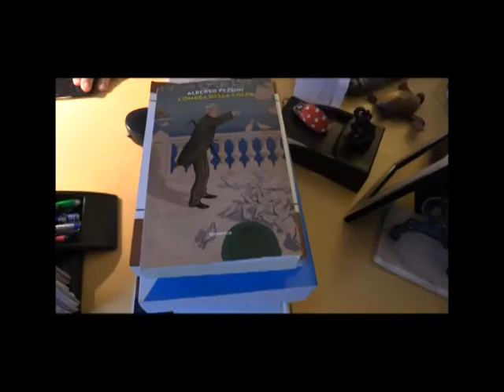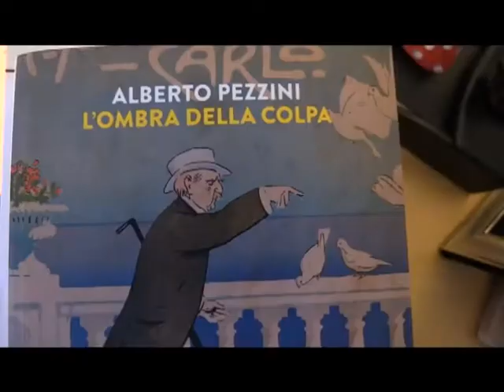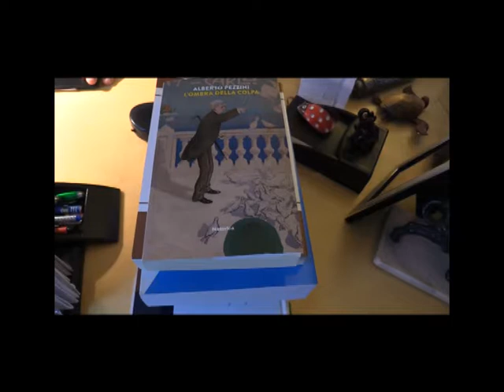SANREMO : ALBERTO PEZZINI PRESENTA IL LIBRO L' OMBRA DELLA COLPA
Il duro lavoro di un Avvocato: un libro legal, dal titolo: “L’ombra della colpa”. Alberto Pezzini nel suo ultimo libro affronta argomenti di scottante attualità, dall'abuso di minori ai migranti. Un romanzo che rispecchia la dura realtà, quella della Giustizia e dove l'autore mette anche in primo piano le ansie e le paure con cui si ritrova a fare i conti tutti i giorni.
A parlarcene è lo stesso autore